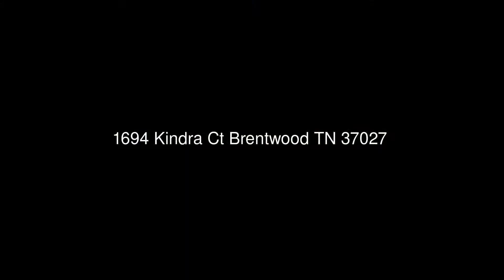1694 Kindra Ct Brentwood TN 37027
Reliant Realty ERA Powered
7065 Moores Lane, Suite 100